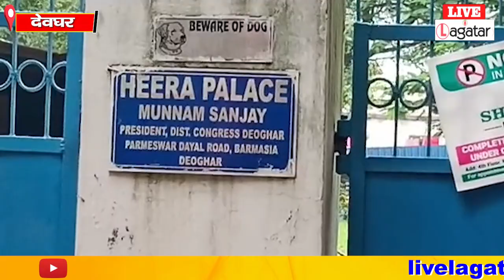देवघर में कहां कहां हो रही है ED की Raid || Live Lagatar